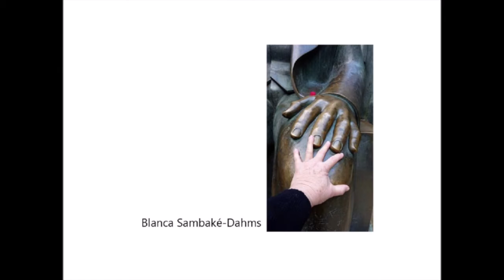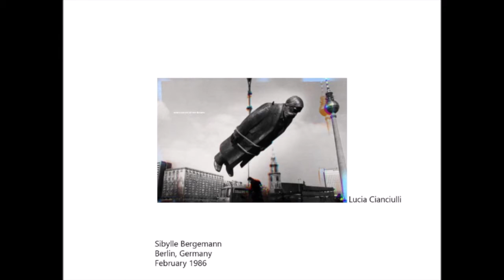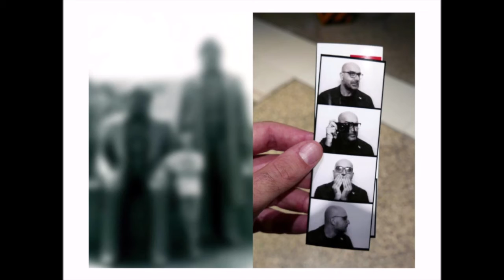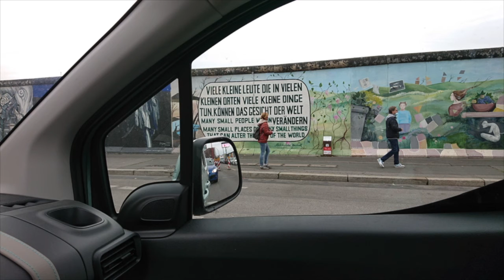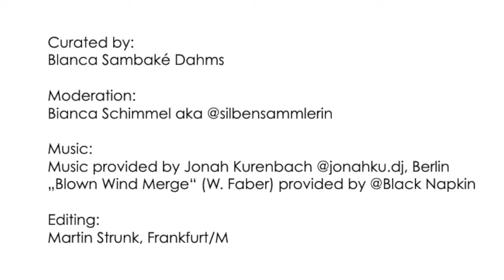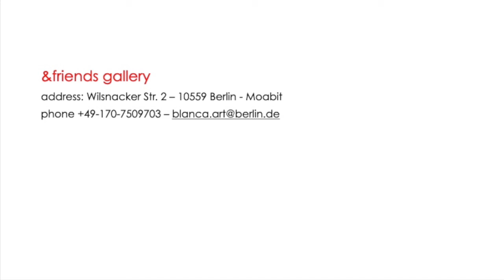THREE'S A CROWD - VISITING BERLIN online artist talk on Nov 28th, 2020.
Groupshow during Month of Photography - Off, Berlin 2020 - curated by Blanca Sambaké Dahms, Berlin/D

Artist talk moderated by Bianca Schimmel @silbensammlerin, Berlin/Frankfurt/D

Participants: Corinne Glaziou - Toulouse/F, Black Napkin - Caserta/I, BLANCA.art - Berlin/D

thanks to Jonah Kurenbach @jonaku.dj, Berlin/D for contributing music,
(and Will Faber for  Blown Wind Merge, via Black Napkin)

thanks to Martin Strunk - Ffm/D for video editing

contact to all artists via their individual instagram, facebook and flickr accounts